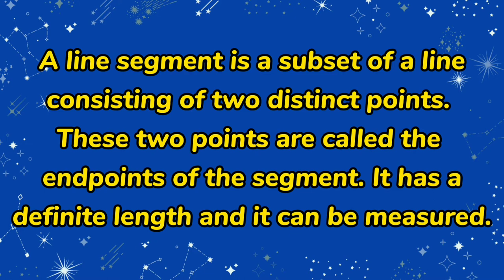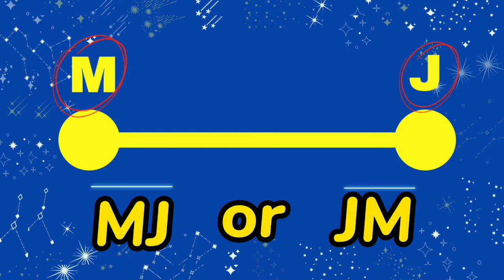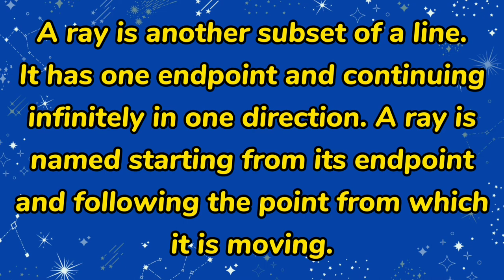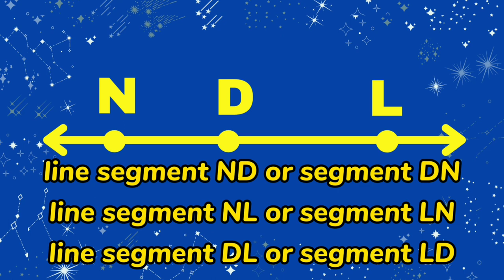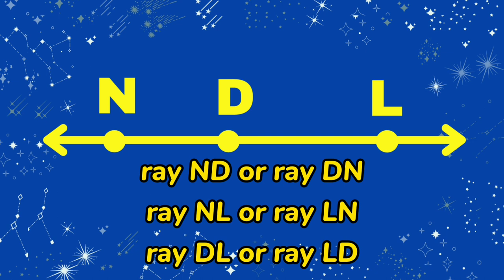Subsets of a Line || Line segment and Ray